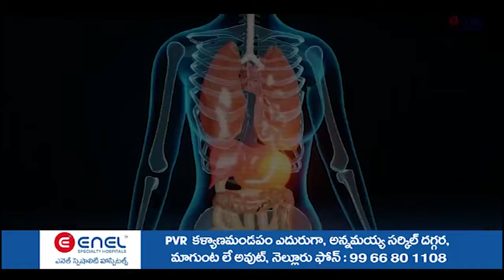బ్రహ్మదేవిలో వైఎస్సార్ జయంతి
- వైఎస్సార్ విగ్రహానికి వైసీపీ నాయకుల పాలాభిషేకం
- పూలమాలలు వేసి నివాళులర్పించిన నాయకులు